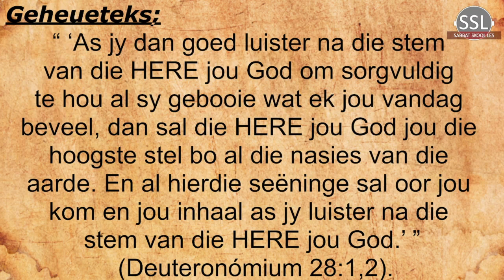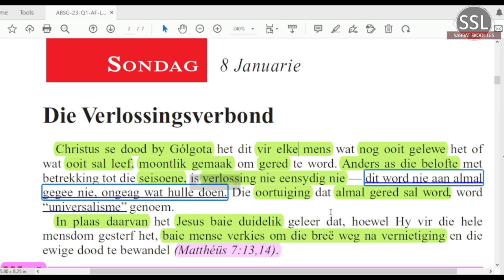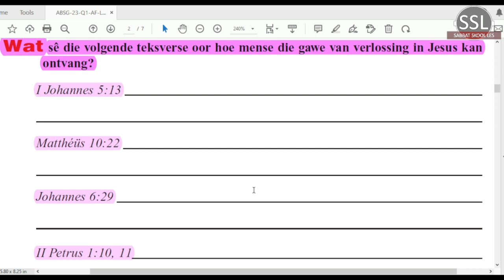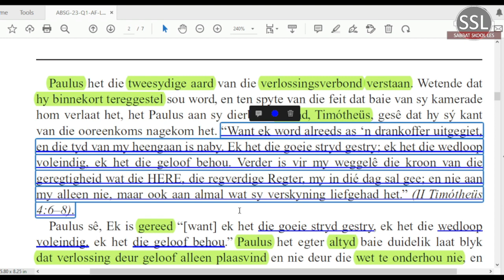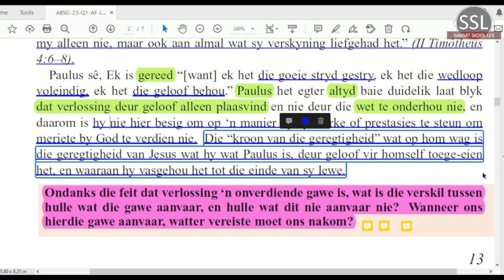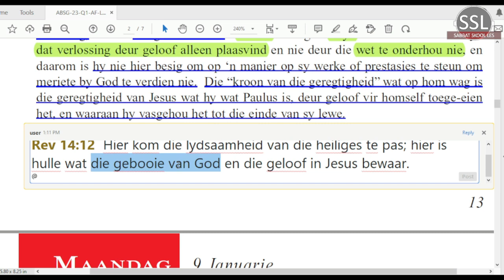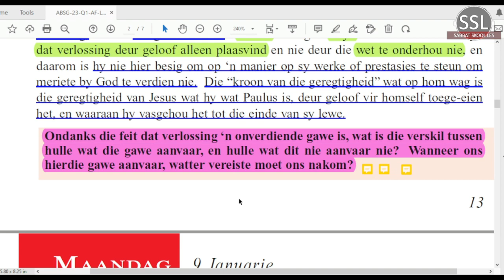Sondag 8 Jan - Die Verlossingsverbond.